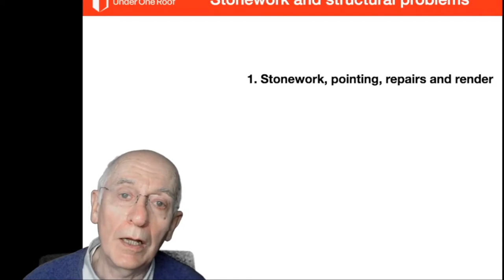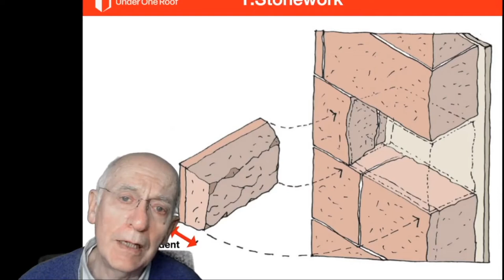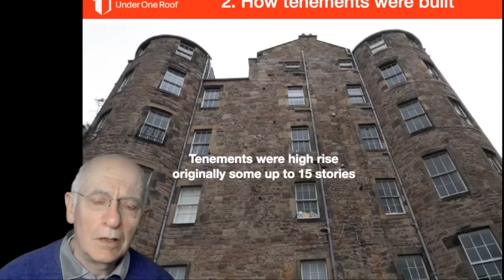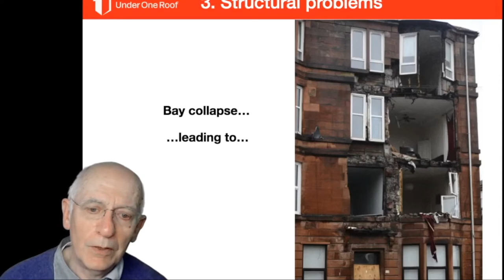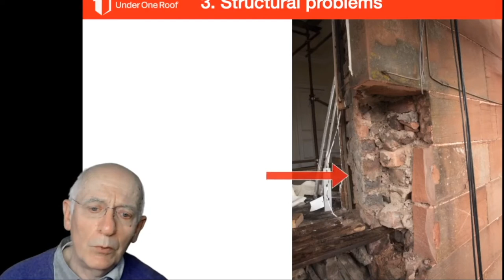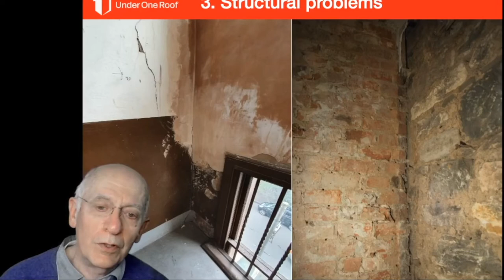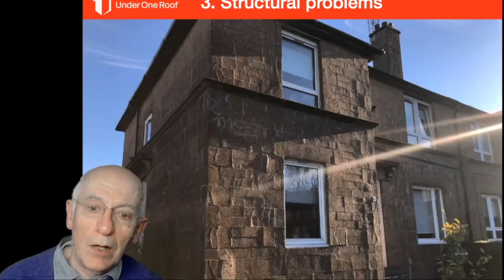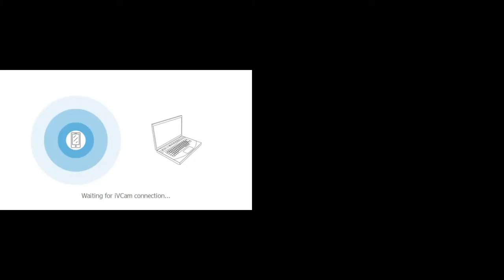When is a crack a crisis?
Our technical author John Gilbert will be looking at stonework and structural problems in tenement buildings. Why your stonework and pointing needs looking after, also what you can do to identify structural problems and how they can be avoided. John will be joined by conservation architect Fiona Sinclair and structural engineer Robert Storey.

Q&A
1. If a property becomes uninhabitable due to collapse, who is responsible for finding emergency accommodation for the tenant?
2. What is the main cause of spalling on the stonework?
3. Can you get a block insurance policy if a factor is not in place?
4. How do you monitor if a crack is widening yourself? Is there a technique?
5. Why are gables are prone to bulges?
6. Can stone landings bedded onto timber in closes be a problem?

00:00 Introduction
01:11 Types of stonework, pointing, repairs, and render
07:43 How important is pointing?
09:55 Tenements repointed with cement
11:25 Removing Linostone
12:49 What areas of the wall are at most risk?
13:54 Damp Proof Courses
15:02 Why is it important to use matching stone?
16:24 Lime mortar
17:48 How tenements were built
21:37 Structural problems
21:47 Shops added later
22:22 Rotten joists
22:56 Bulge and bay collapse
24:19 Chimneys
24:33 Collapsed parapet gutter
25:20 Lack of bonding stones
25:48 Lintel crack
26:06 Problems with bays and oriels
28:08 Separation and movement cracks
29:55 Fire in a tenement building
30:30 Corroded ties in block work
32:15 Main structural problems in Victorian tenements
34:56 Effects of increased wet weather
36:40 Why is there a problem with oriels in Glasgow?
38:28 Water ingress
39:17 Risks from parapet and cornice gutters
41:00 Which defects are likely to cause most trouble?
44:50 What's the best sort of preventative maintenance to do?
47:00 Q&A